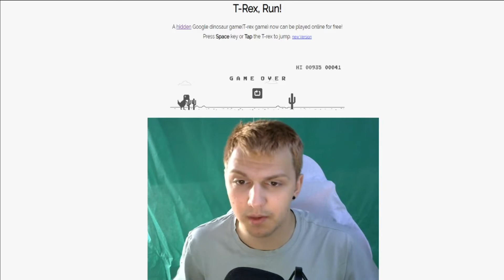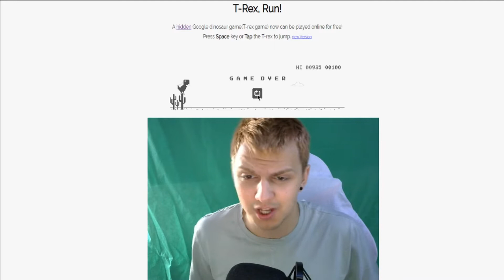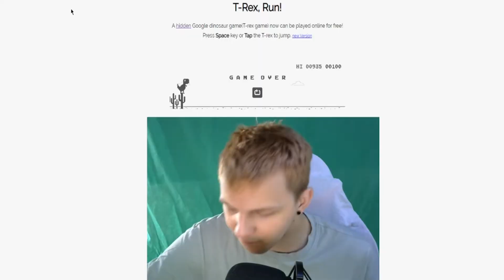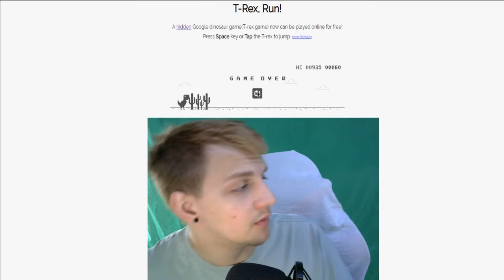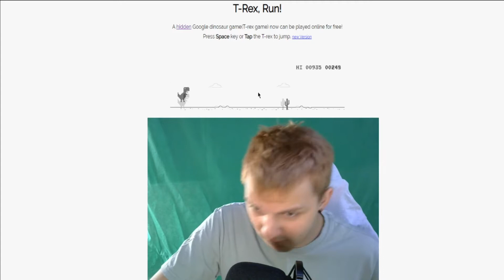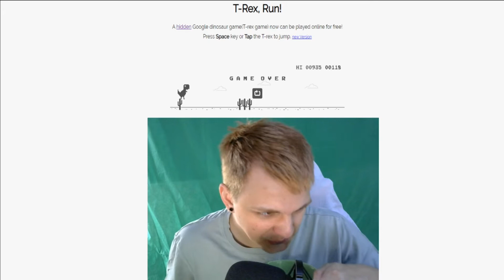OVO JE NAJGORI CHALLENGE IKADA!! Bean Boozled (T-Rex Run!)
NAJGORI IZAZOV FUJJJ.